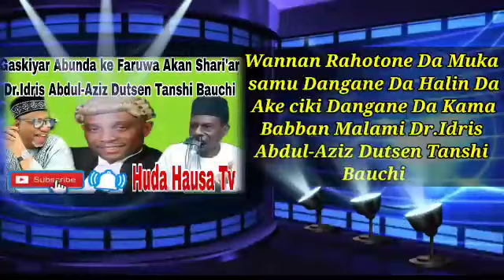Gaskiyar Abunda ke faruwa kan Shari'ar Dr.Idris Abdul-Aziz Bauchi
Abulfathi sani bauchi dr idris abdulaziz bauchi huduba dr idris abdulaziz bauchi akan annabi dr idris abdulaziz bauchi muqabla Dr idris abdulaziz bauchi dr idris abdulaziz bauchi today Dutsen tanshi majlis bauchi dr idris abdulaziz bauchi tafsir Gwamnan bauchi Huda hausa tv